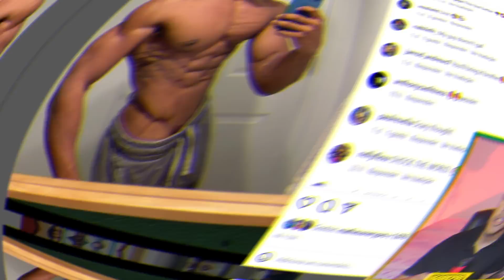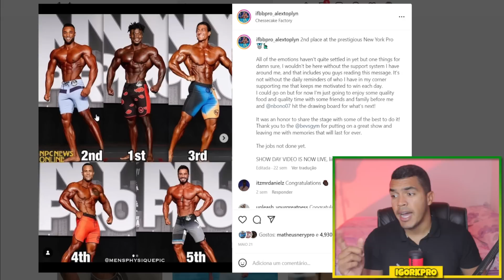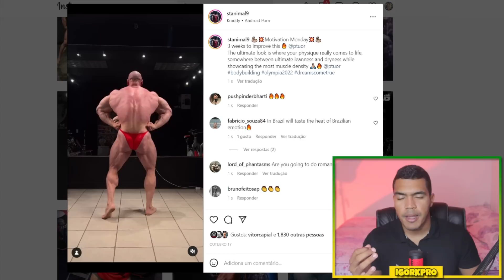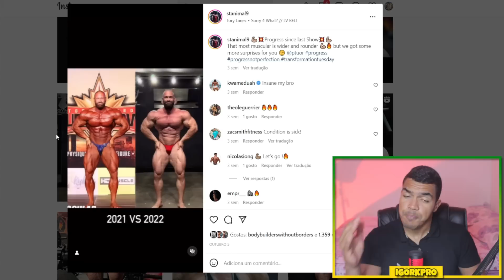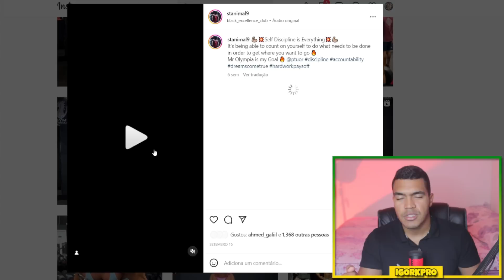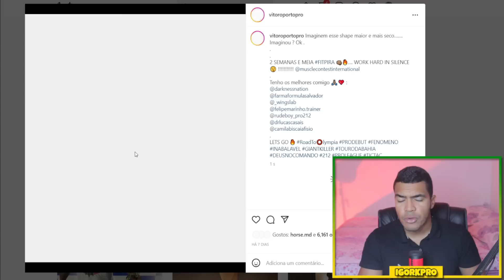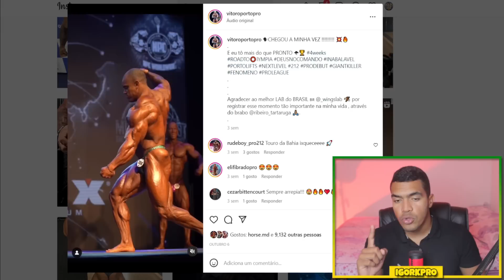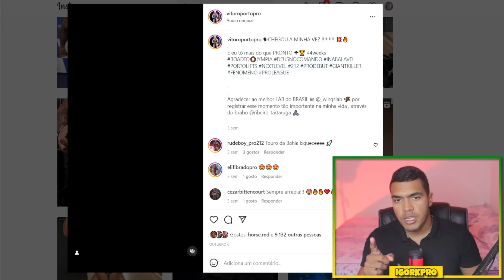EDUARDO CORRÊA TERÁ PROBLEMAS COM GRINGOS NO FITPIRA| ALEX TOPLYN A SURPRESA DA MENS PHYSIQUE 2022